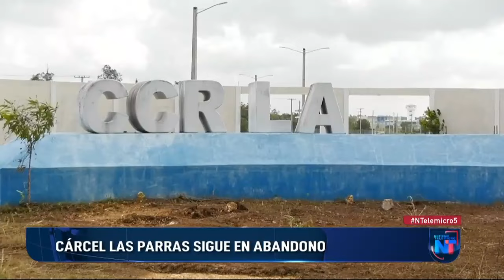Deterioro se ha apoderado de la olvidada cárcel de Las Parras